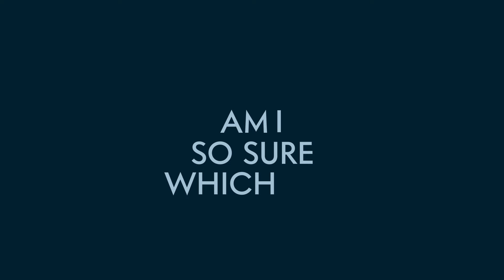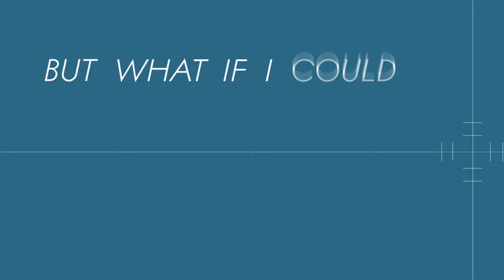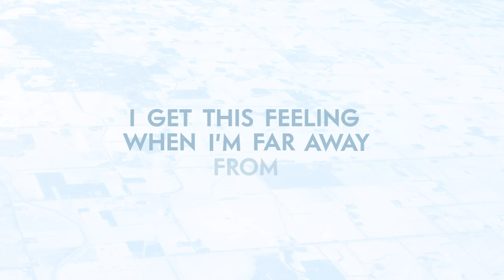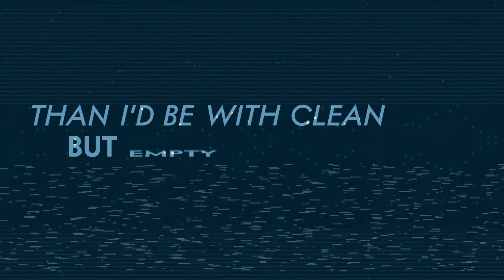Dessa - "Half of You - Band Version" (Official Lyric Video)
Lyric video created by Donnine Canamar
Lyrics and vocals by Dessa
Saam Hagshenas - guitar
Kara Laudon - keyboard, vocals
Jonathan Marks - percussion
Matthew Santos - keyboard

Motion graphics by Donnine Canamar

2/21/19 - Chicago, IL - Old Town School of Folk Music
2/23/19 - Red Wing, MN - Big Turn Music Festival
3/23/19 - Lutsen, MN - Papa Charlie's
3/26/19 - Minneapolis, MN - Orchestra Hall (w/ MN Orchestra)
3/28/19 - Minneapolis, MN - Orchestra Hall (w/ MN Orchestra)
5/24/19 - Napa Valley, CA - BottleRock Fest